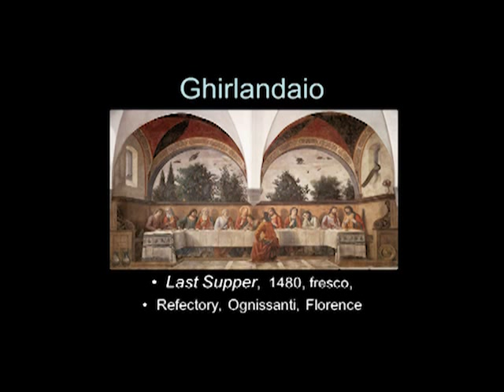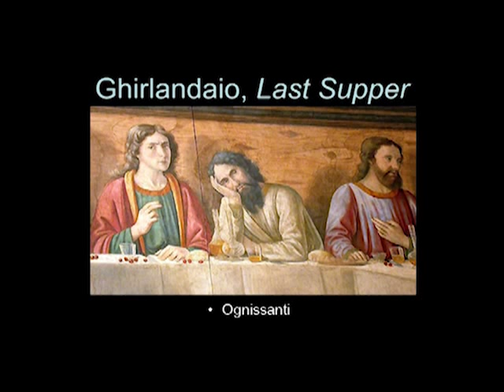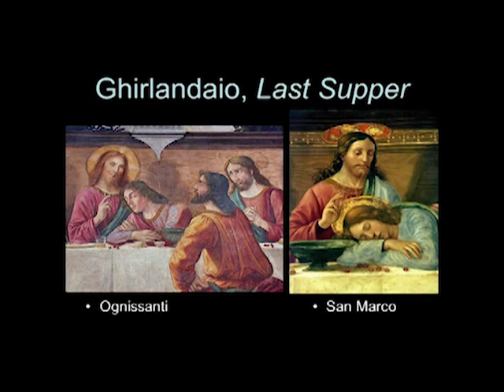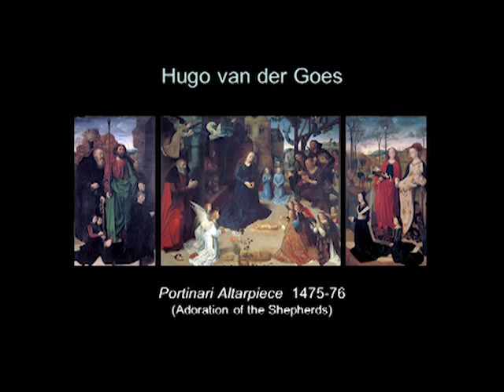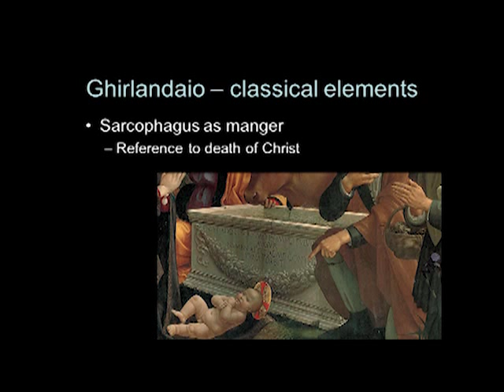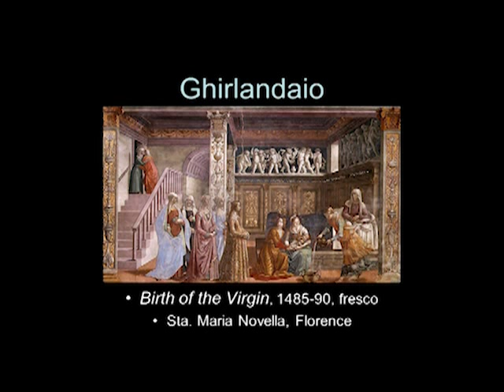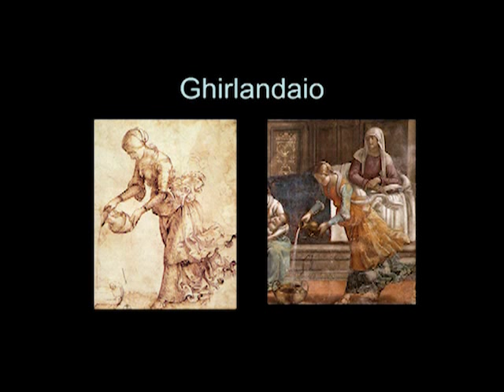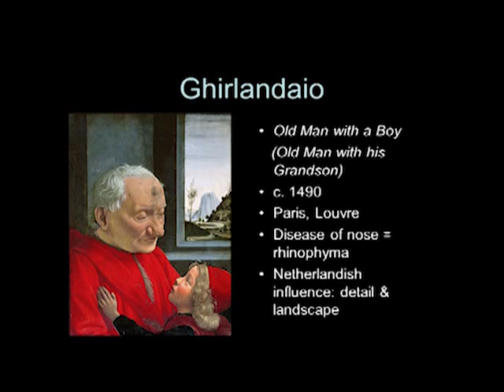ARTH 4037 Ghirlandaio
Italian Renaissance